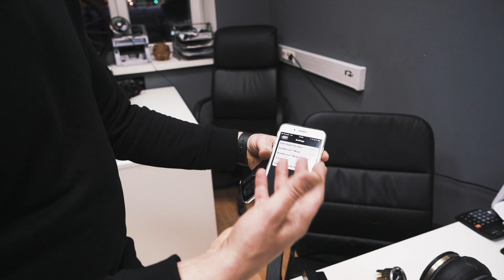Stancepedia: Часть 2. Подвеска. Пневма или Статика? - Спецвыпуск Lowdaily + КОНКУРС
Stancepedia - это Энциклопедия по стенсу в которой вы найдете всю полезную информацию. Если вы хотите разбираться в терминах и понимать с чего нужно начать для того чтобы собрать стильный автомобиль - то вы попали куда надо!

Второе видео из нашего цикла посвящается Подвеске, статичной или пневмоподвески, рассказываем про все комплектующие вместе с AirUnit

Колокольчик будет оповещать Вас о выходе новых серий.